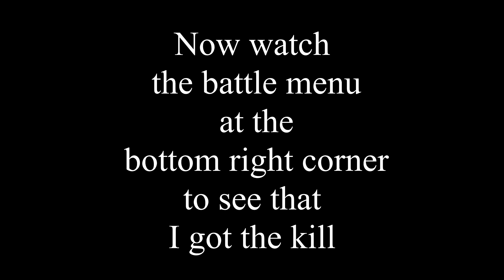Artillery Airplane Kill